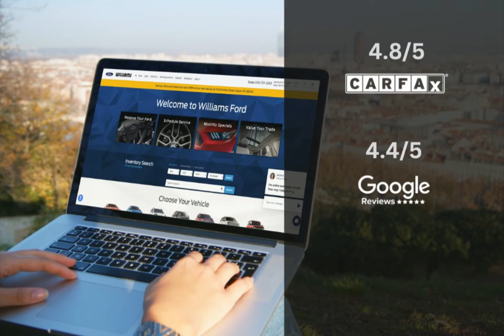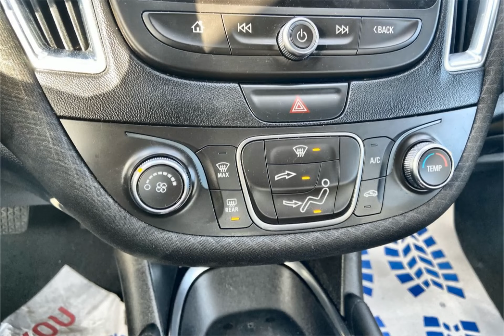2018 Chevrolet Malibu FCP3745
Take a look at this 2018 Chevrolet Malibu! Equipped with a Automatic transmission in Mosaic Black Metallic. This car comes with some great features including Android Auto, Turbocharged, Apple CarPlay, Automatic Emergency Braking and more. Come in and check it out today!